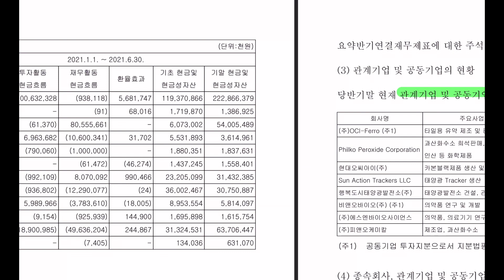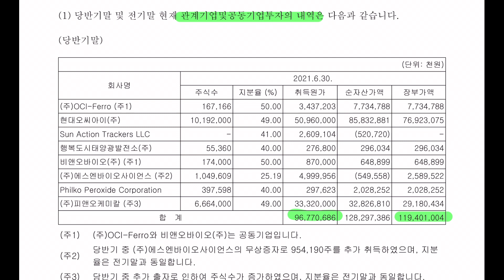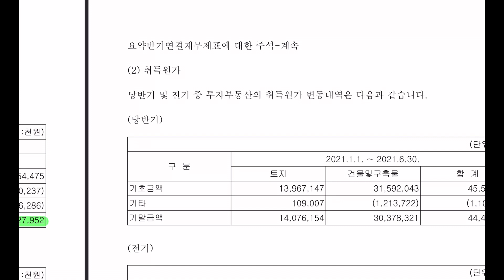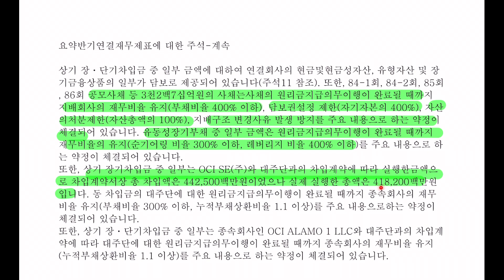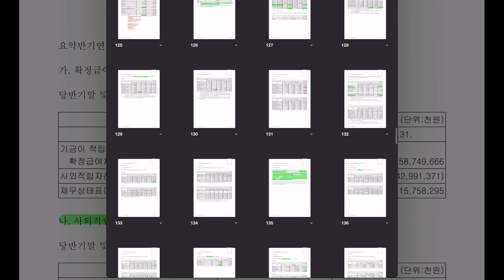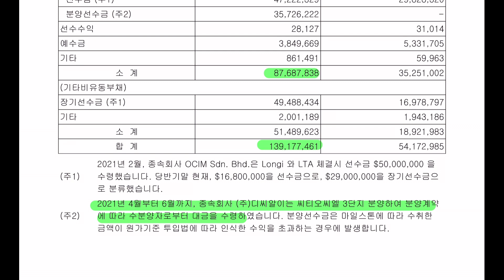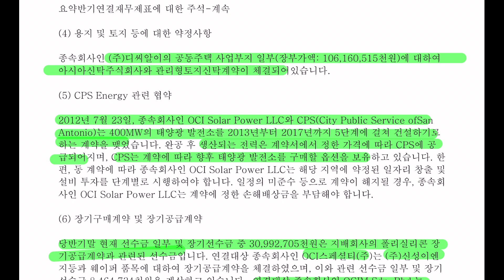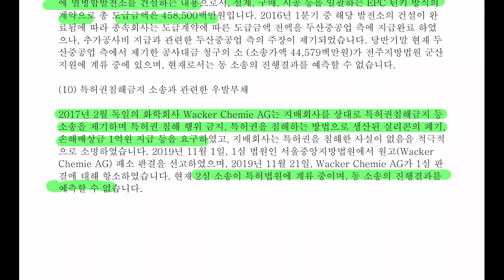OCI 전자공시 재무제표 공부합니다.. 홈페이지,전자공시,사업설명,재무제표,주석,네이버금융 공부후 마무리까지 합니다.